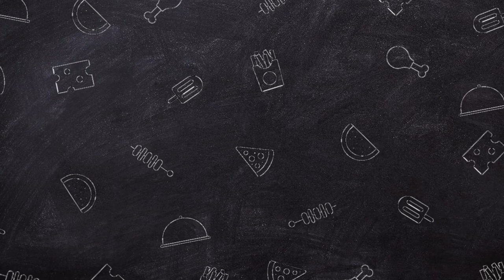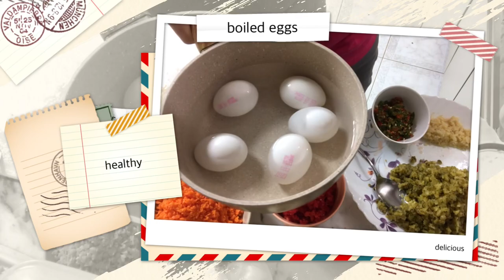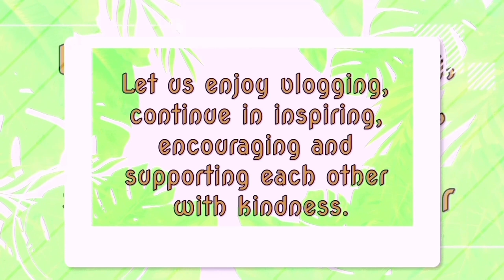Homemade Chicken Embutido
Hi friends thanks for visiting my channel! This video is my first ever Chicken Embutido dish that is simply, healthy and with affordable ingredients, I follow from @mamajinkskitchen.  I did it successfully so happy to share it with you all.  I am an Accountant that can cook too, ayeee! Happy watching.

Please check my other videos, about personalized prayers,  selected sermons, songs (both original and cover songs), family outings/events, my cooking, anything that I do in life that I thought might inspire, encourage someone.

 @Charmel John's vlog
@ZNOHB MIX VLOGS
 @Rain Visto
 @Ricardo Biong
 @Arlyn Tolentino TV
 @Emie Palad
 @Avy's Channel
 @Mama Jinks' Kitchen
 @annedy rey
@Adeile Millan
@𝔹ℝ𝕀𝔻𝔾𝔼 𝔽𝕆ℝ 𝔽𝕌𝕋𝕌ℝ𝔼 𝕍𝕃𝕆𝔾𝕊
 @Gracie Sulla

Wish you goodness and blessings❤